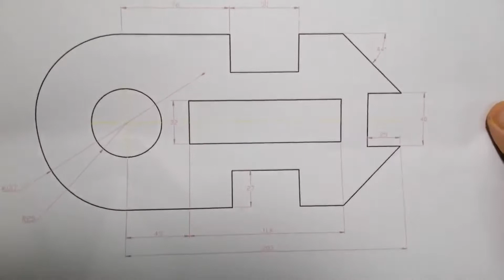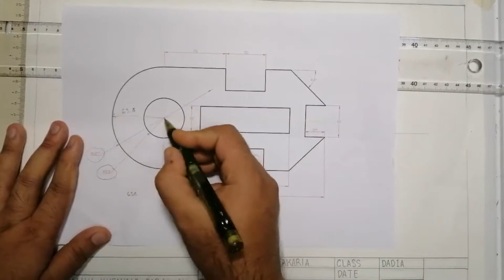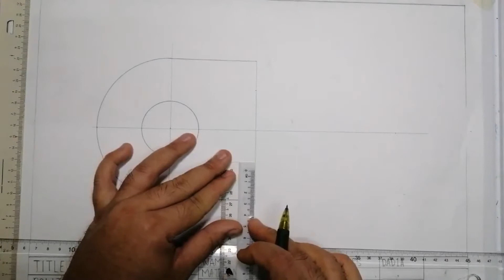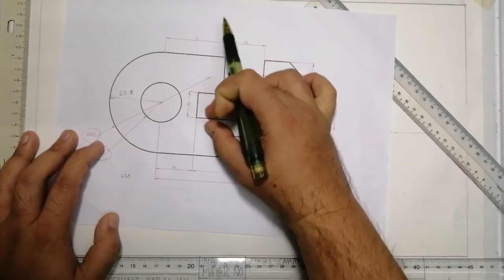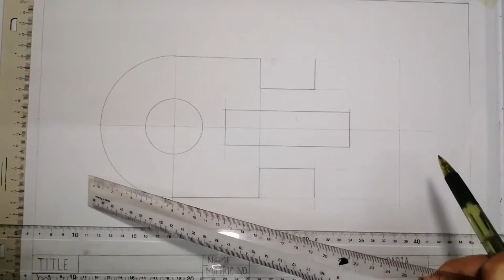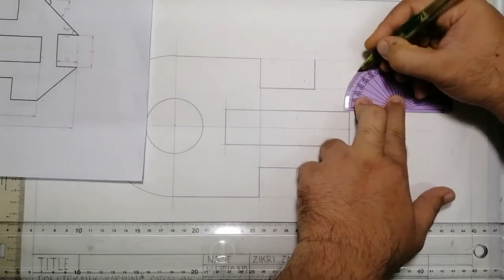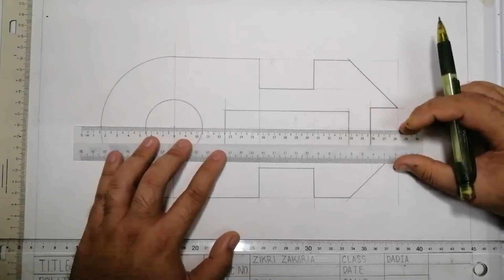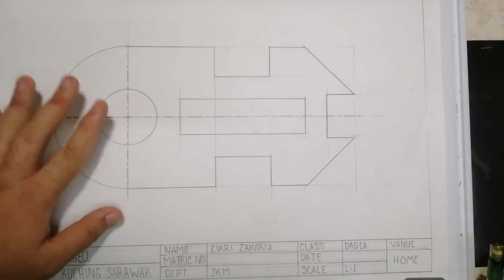4. PRACTICAL TASK 1C : BASIC GEOMETRY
DJJ10013 : Task for geometrical drawing